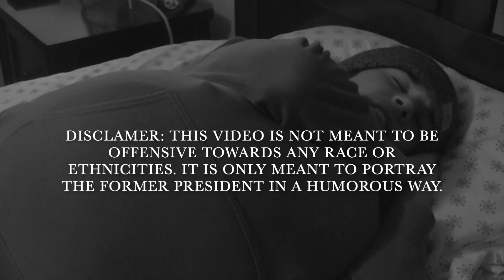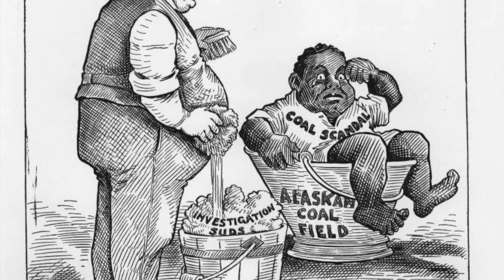"Black and White" For The Re-Election of President Taft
Old footage from Taft's re-election campaign.